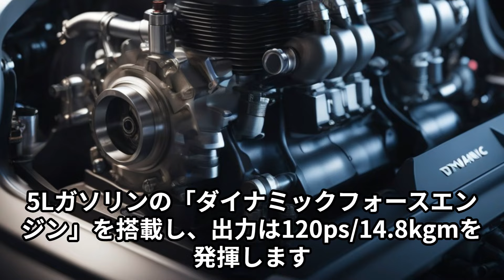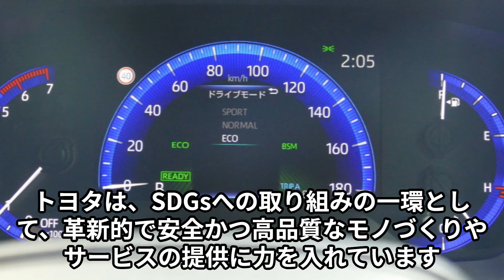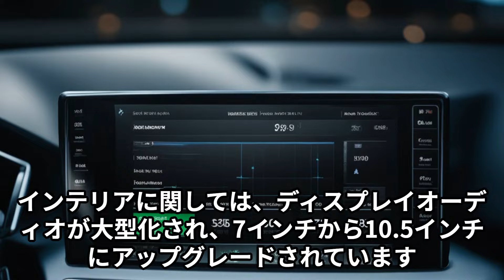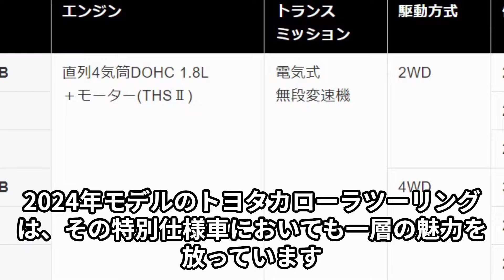【トヨタ 新型カローラ】特別仕様車2024年4月発売！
2024年車最新情報のブログ記事はこちら

２０１９ 大注目の新型軽自動車7台、最新情報！新型 コペンGR・N-WGN・ムーヴ等！